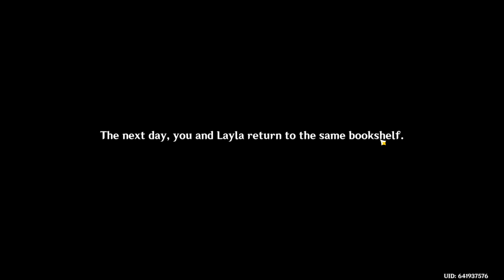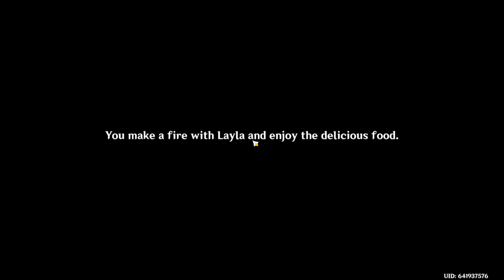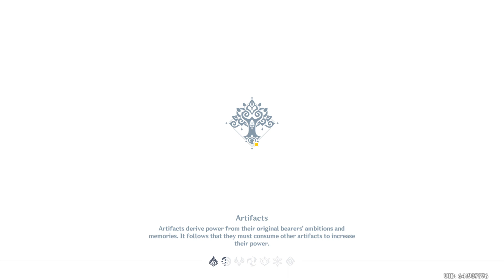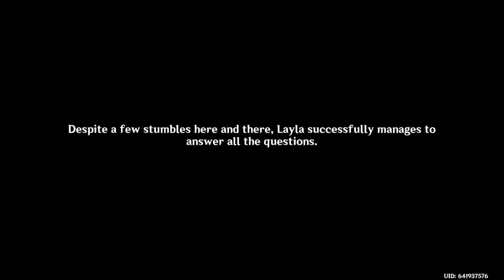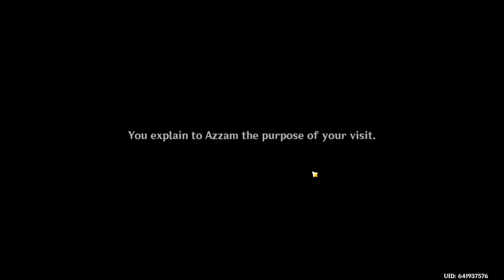Layla's character is deep... | Layla's Hangout Event | Genshin Impact